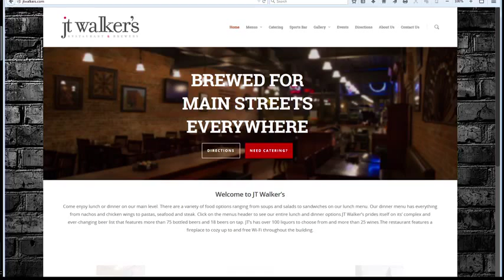JT Walker's Restaurant and Brewery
Owner Justin Taylor makes one of the popular wraps at JT Walker's.  You'll enjoy everything from a delicious burger to wrap and salad.  Be sure to sample their local brewed drinks.  JT Walker's Restaurant in the heart of Mahomet.